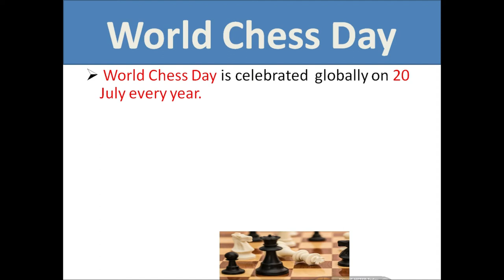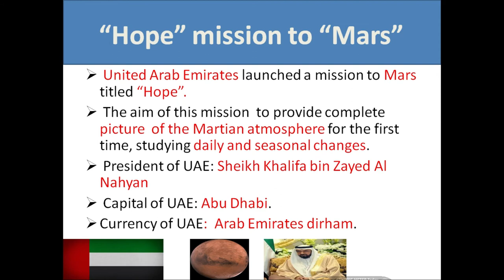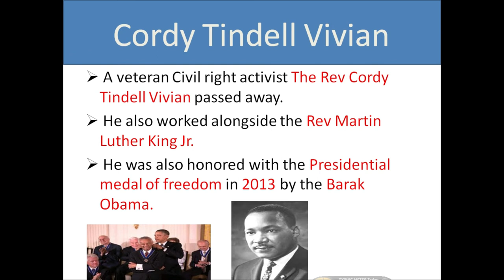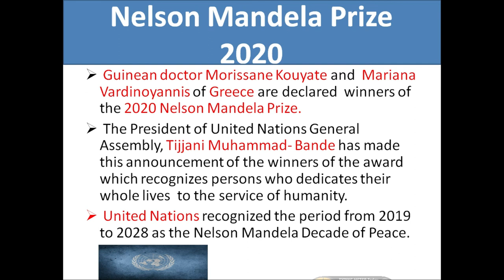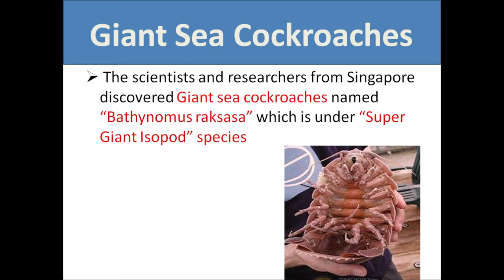20 July Current Affairs 2020 | Daily Current Affairs | Study for Competitive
This is a video of important current affairs of 20 July 2020. Here I discuss each topics related to current events in details.

1) Current Affairs
2) Current Affairs 2020
3) Daily Current Affairs
4) Current Affairs Daily
5) 20 July 2020 Daily Current Affairs
6) 20 July 2020
7) Daily Current Affairs in English
8) Current Affairs in English
9) Daily Current Affairs for TPSC
10) Daily Current Affairs for TCS/TPS